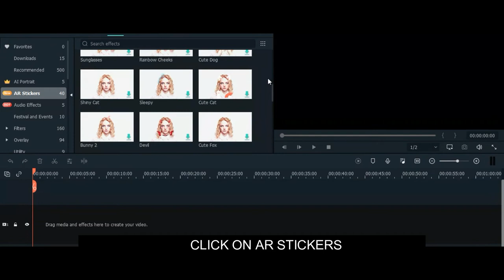HOW TO ADD AR STICKERS - FILMORA X | FREE DOWNLOAD